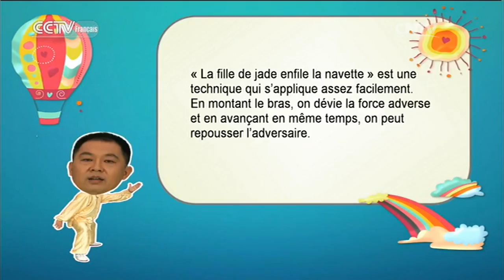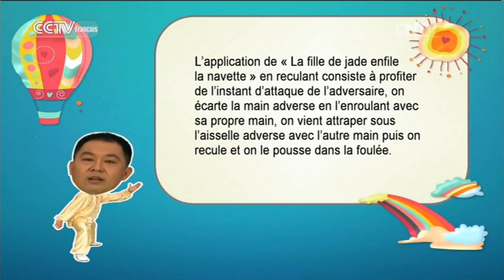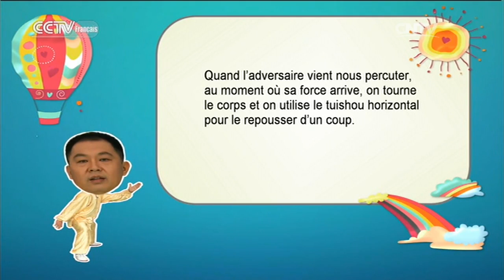Kung-fu 06/14/2016 Tuishou enfants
Apprenons du vrai Kung-fu chinois avec CCTV-F.